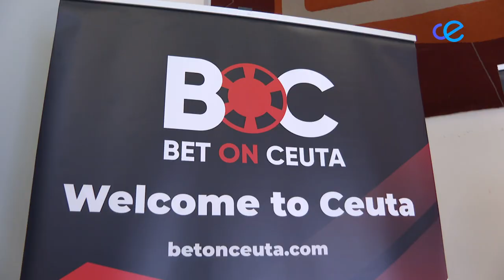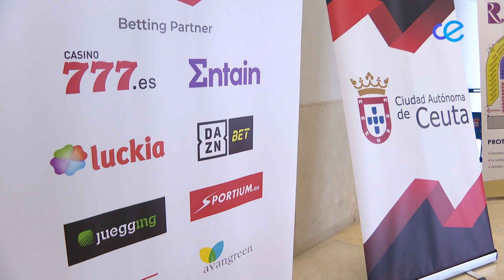'Bet on Ceuta', punto de encuentro para crear sinergias y oportunidades en la industria del juego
Bet on Ceuta arrancó ayer con la recepción de más de 170 participantes. Durante esta mañana ha tenido lugar una intensa jornada de trabajo en la que, además de tratarse las últimas tendencias y desarrollos de la industria del juego en Ceuta, ha servido de punto de encuentro para crear sinergias y propiciar nuevas oportunidades